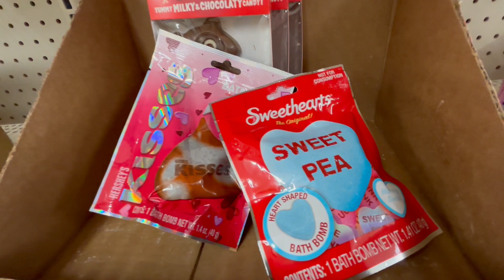Valentine's Day at DOLLAR TREE - Just 2 Days Before VDAY 2024